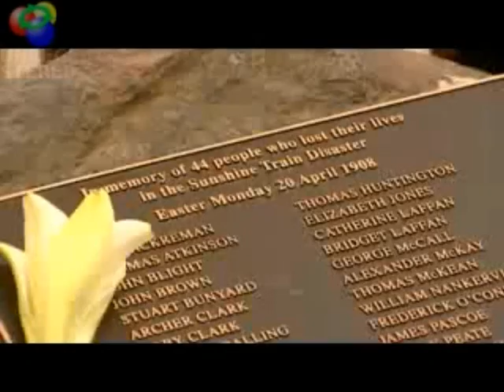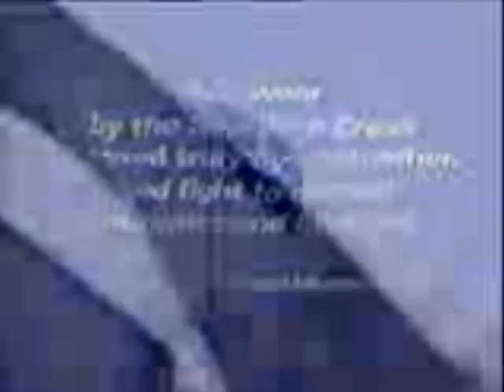Victorian Disasters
Topic's covered

Sunshine train disaster.
Black Friday bushfires
Ash Wednesday fires
Black Saturday bushfires
Eureka Stockade
1938 Kyeema Crash
SS Alert
Kerang train crash
Violet Town railway disaster
Hoddle Street massacre.
Cardross road accident
West Gate Bridge
Burnley Tunnel Fire

Topics wish to cover but couldn't

aWilliam Booth Memorial Hostel fire
Loch Ard
29 November to 1 December 1934 - flood
SS Cheviot
1943 - Train hit bus carrying army personnel  Wodonga, Victoria
280 fires. 17 casualties at Lara
12 December 12 1882 - New Australasia gold mine. 44 miners trapped when a flooded mine shaft is breached. 22 men drown
January 14 - January 16, 1962 - Flood
Dalyson Colliery
Red Tuesday
Black Thursday
24 February 1951 - A train collides with a bus at a level crossing
10 July 1978 - Aircraft with a crew of two and one passenger crashed into houses shortly after take off from Essendon Airport. 6 members of one family were killed.
3 September 1986 - Air Ambulance Cessna (call signal RED) crashed on take off from Essendon Airport after single engine failure
Linton bushfire